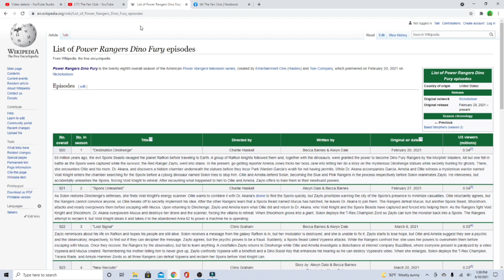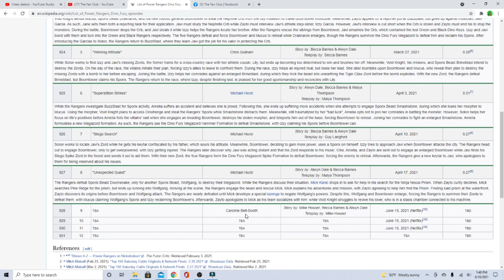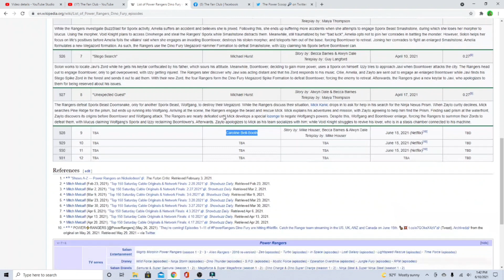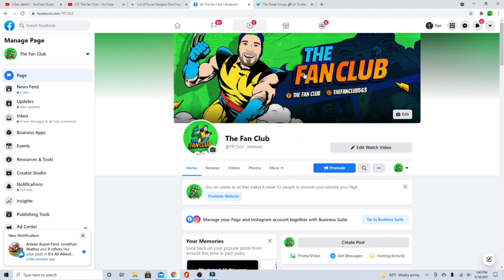Power Rangers Dino Fury Episode 9 News - New Director - Netflix Debut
Caroline Bell-Booth is the new Director for Episode 9! I cant wait to see what she bring to the table. History is also in the making. This will be the first new episode coming to new Netflix!! What would do you think is gonna happen in episode 9?